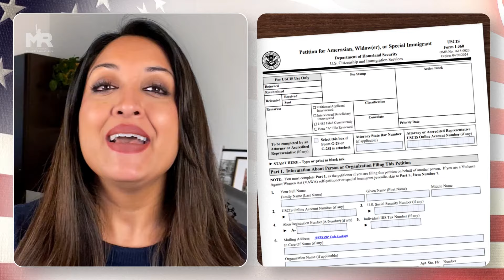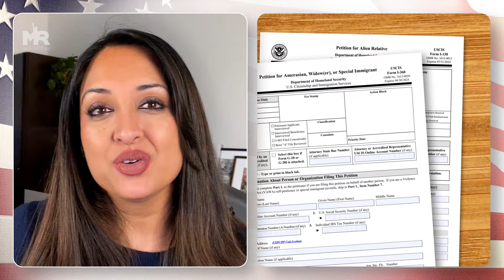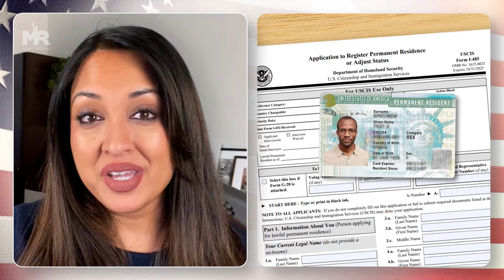What Does It Mean If My Case is Being Transferred?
In this video, I discuss the meaning behind receiving a "case transferred" notification from USCIS as an immigration attorney with 13 years of experience. I explain how this is good news and may even speed up processing times in some cases! I also touch on the potential implications for different types of cases, including VAWA, I-130, and I-360 cases, and emphasize that case transfers are not necessarily a bad thing. In fact, it may be a good sign for I-485 processing. I also share my prediction that while processing times might improve slightly, it may take time to see results and possibly lead to more requests for evidence.

☎️ Para agendar una evaluación de su caso, llame a la oficina de Moumita al o visite su sitio web